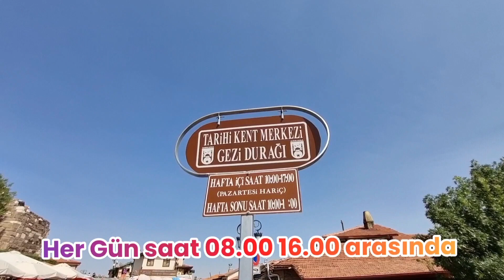🟢Ankara Kalesine Ücretsiz Ring Saatleri (Güncel Saatler) 🟢Ankara Kalesine Nasıl Gidilir?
🟢ANKARA KALESİNE RİNG SAATLERİ (GÜNCEL)
Uygulama ilk çıktığı zamanlarda 10.00 ile 17.00 arası olarak paylaşılmıştı fakat yoğun talep sonrası ring saatleri sabah 08.00 ile 16.00 arası yarım saatte bir olarak (26 Temmuz 2023) güncellenmiş.

Ankara Büyükşehir Belediyesi, Başkent turizmini canlandırmak ve kent tarihini tanıtmak amacıyla; Ankara Kalesi ve Ulus çevresinde tarihi merkezlere, elektrikli hibrit araçla verilen ücretsiz ring seferlerini yapmaya yeniden başladı.

🟢ANKARA KALESİNE RİNG SEFERLERİ GÜZARGAH
Servislerin güzergâhını ise şu şekilde;
1-Ulus Metro Durağı çıkışı Eski 2. Meclis karşısı (Bankamatikler önü)
2-Anafartarlar Caddesi Hükümet Caddesi Kavşağı
3-Anadolu Medeniyetler Müzesi
4-Kale Önü Meydanı
5-Altındağ Belediye Karşısı PTT önü
6-Etnoğrafya ve Resim Müzesi karşısı
7-Melike Hatun Cami Önü

🟢Türkiye’nin İlk ve Tek Yerli Hibrit Aracı İle Ankara Kalesi’ne Yolculuk
Ankara Büyükşehir Belediyesi ve Ford Otosan arasında imzalanan sözleşme kapsamında Türkiye’nin şarj edilebilir hibrit (elektrikli) ticari aracı Ford Custom PHEV, Ankaralılara hizmet vermeye başladı. Büyükşehir Belediye Başkanı Mansur Yavaş’ın katıldığı törenle teslim alınan araçlardan biri Ulus’taki tarihi yerlere ring servisi yapacak diğeri ise Başkent 153 mobil ekipleri tarafından kullanılacak...